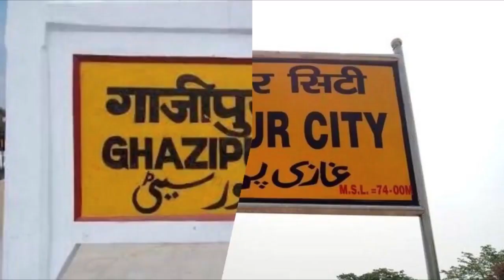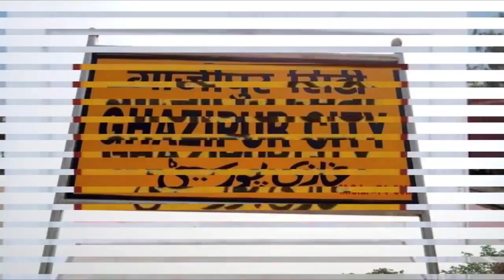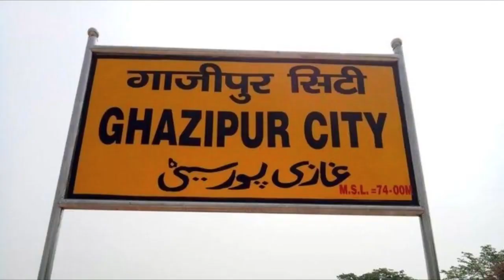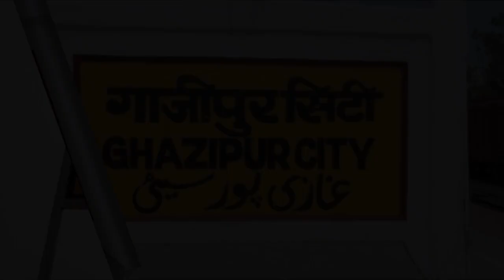हमरा जैसन दीवाना# यूपी-बिहार ना पाई बू 2023